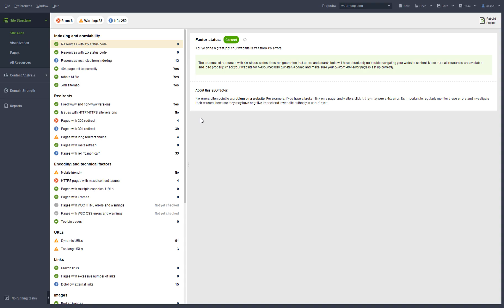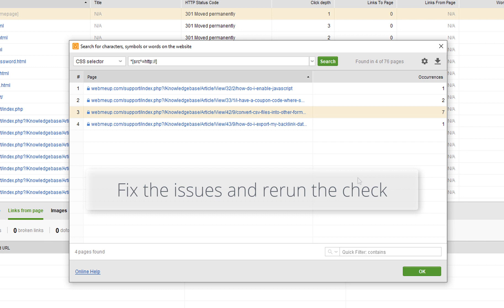How to find and fix mixed content (HTTPS) on any website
Mixed content is when a secure web page (loaded through HTTPS) also contains scripts, styles, images or other linked content that is served through the insecure HTTP protocol.

Luckily, you can use WebSite Auditor to check any website for mixed content issues

👉Go to Site Audit / Issues with HTTP/HTTPS site versions
👉Go to Site Audit / HTTPS pages with Mixed Content issues
👉Go to Pages / Custom search and look for issues with the help of CSS selectors:

After you fix the found issues, rebuild the project and look though these factors once again.

Have you already checked your website for mixed content?